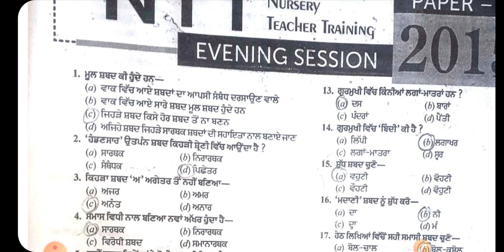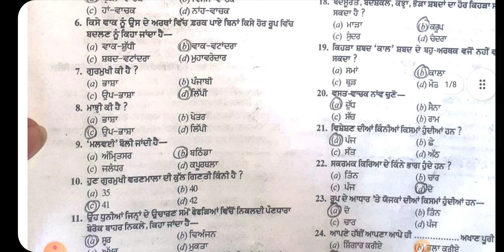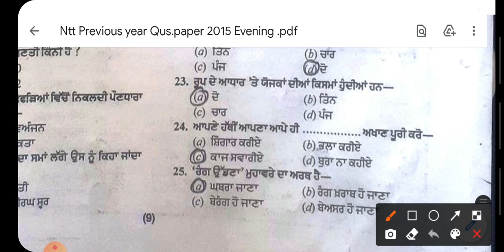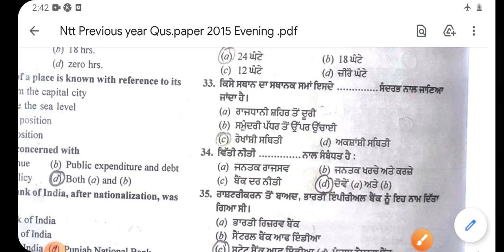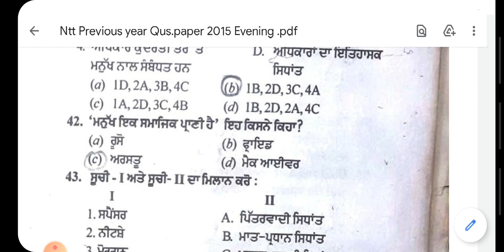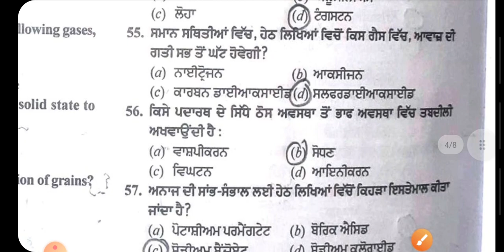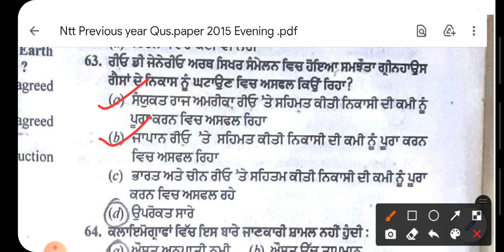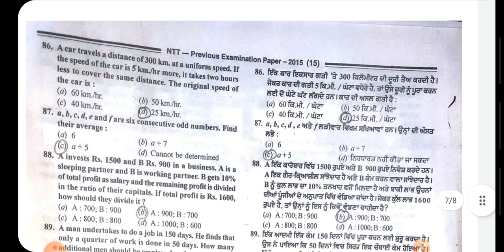Ntt Previous Exam 2015 Evening Session (Paper 2) ||100 Mcq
Cont.no.9501731137
Whatsup kre

🤟🤟lastest Anagwadi posts 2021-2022 notification video .

👉👉Current Affairs For Govt Exam 2021
playlist(open Link)👇👇👇

  NTT GOVT EXAM PREPARATION
Hello guys..In this group you know about full details..NTT course & free Preparation of ntt govt Exam...

👉👉Whatsup New group No.3 link...

Join group for pdf

Gursehaj coaching center barnala.

!Follow Facebook Page for lastest Upgrade .!
Page link..